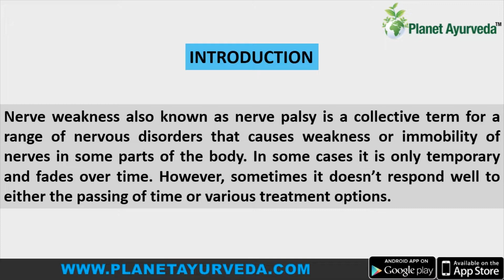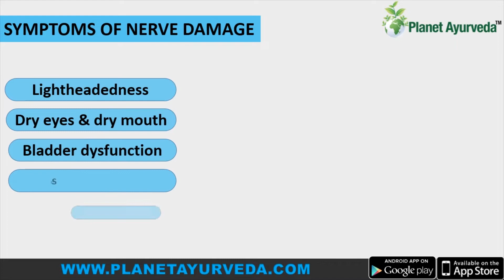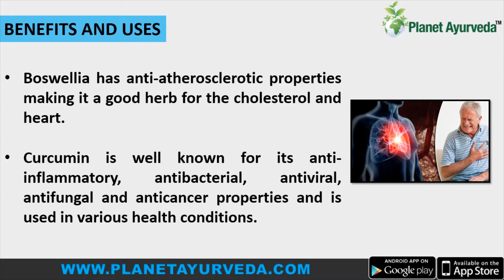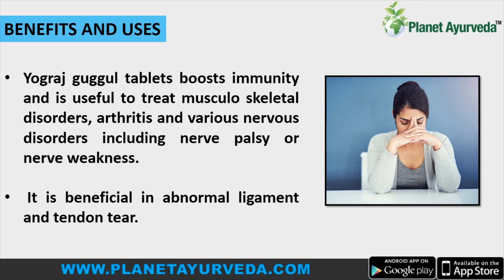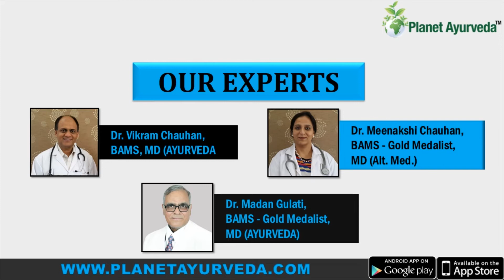Nerve Weakness- Types, Causes, Symptoms & Treatment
Nerve weakness is also known as nerve palsy is a collective term for a range of nervous disorders that causes weakness or immobility of nerves in some parts of the body.